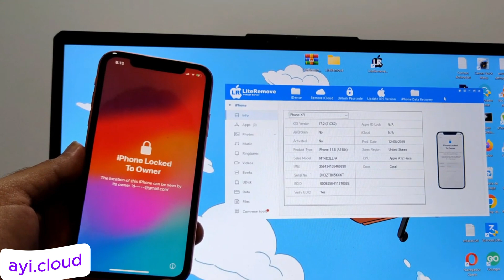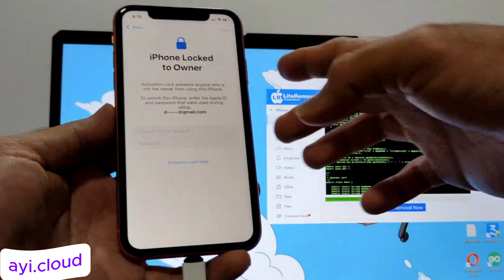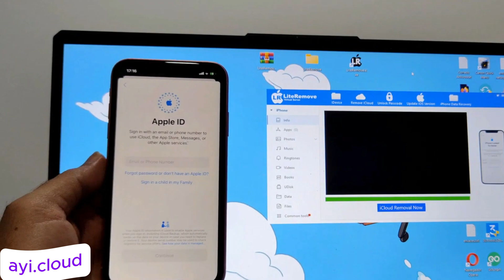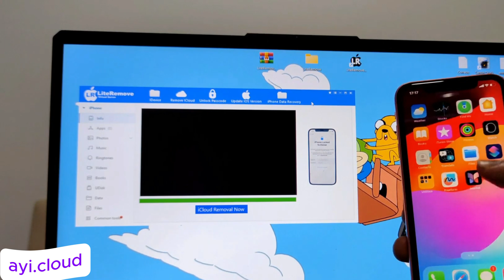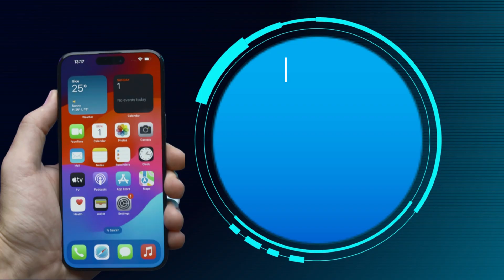Free Your iOS Devices from iCloud Activation Lock-Unlock your iPhone or Android Phone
"Struggling with an iCloud activation lock? In this video, we provide a step-by-step guide on how to unlock your iCloud account safely and effectively. Whether you're dealing with a new or used iPhone, our tips and tricks will help you get back into your device.

➤ Important Keyword

iCloud Unlock
iCloud Bypass
iCloud Activation Lock
iCloud Unlock Guide
How to Unlock iCloud
iCloud Unlock Tutorial
iCloud Removal
Bypass iCloud Lock
iCloud Unlock iPhone
iCloud Unlocking Service
iCloud Unlock Tips
iPhone Unlocking
iCloud Help
iCloud Fix
iCloud Solutions
iCloud Unlock 2024
iCloud Security

👍🏻 Like Video To Motivate Me
📃 Comment Or Feedback

Thanks 😊

Adnan Technical